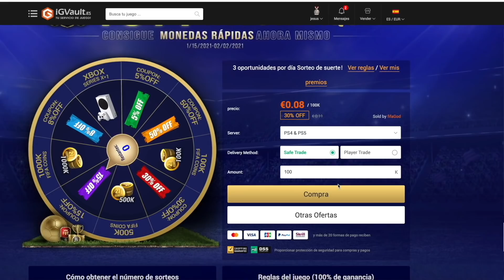ES OBLIGATORIO HACER ESTE SBC BRUTAL EN FIFA 21 ULTIMATE TEAM !!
✅COMPRA MONEDAS SEGURAS Código kiki